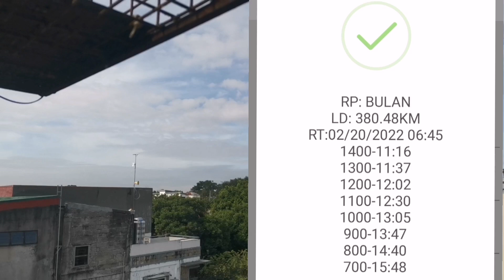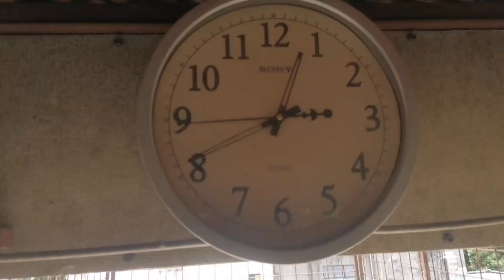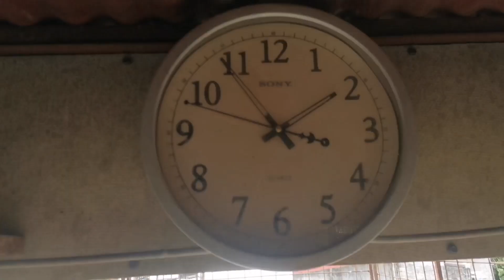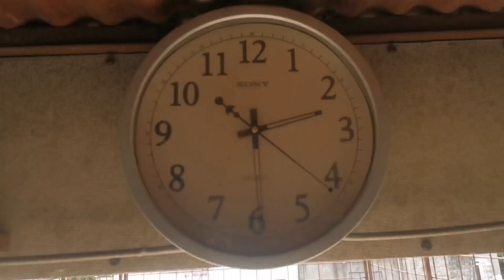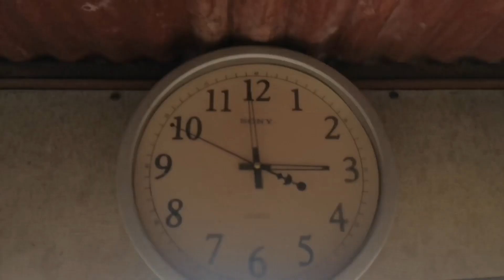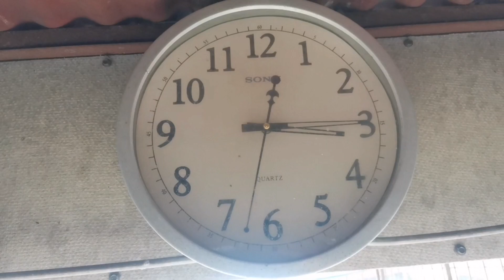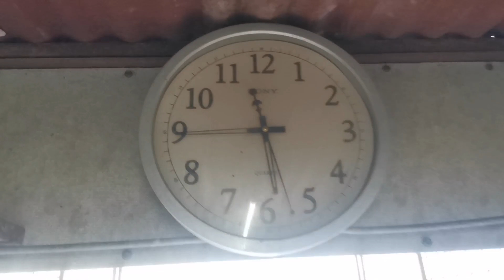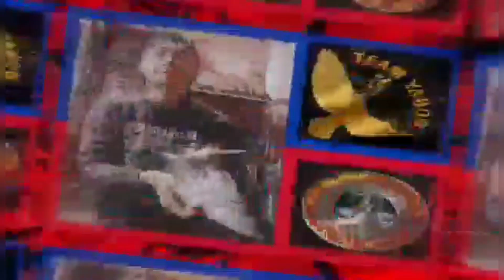NHPC SOUTH 2022 DERBY RACE 3RD LAP BULAN SORSOGON 380KM (MAY MAKAUWI PA KAYA???)